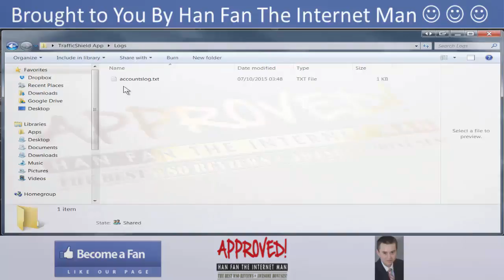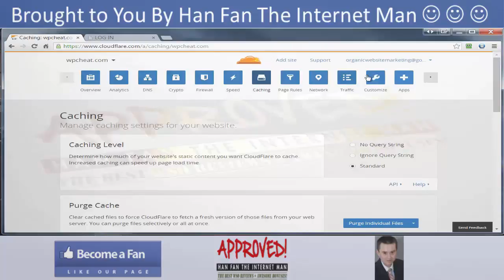Traffic Shield Demo Video - get *BEST* Bonus and Review HERE!!! ... :) :) :)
Traffic Shield uses time tested rules and configuration that gives your site the best Performance and Security Network On The Planet In Just A Few Minutes...Traffic Shield Configures Everything For You, With Time Tested Rules Developed On 2,000 Sites For Over Two Years, Traffic Shield is auto configured to block and challenge the biggest pest.

Traffic Shield Key Features:

-- Save Hours, & Protect All Your Sites At Once In Just A Few Clicks
-- Speed Up Your Sites By Up To 100% & Boost Your Google Rankings
-- Traffic Shield Does All The Hard Work For You

Title: I want my Traffic Shield  Bonus [youtube]